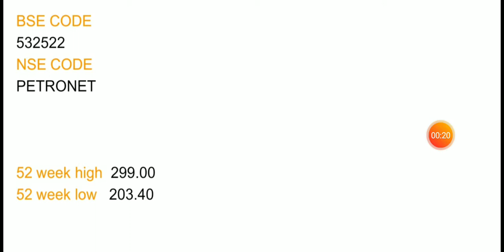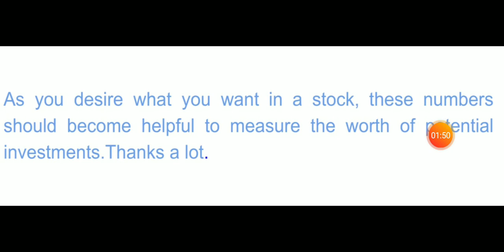Petronet LNG limited